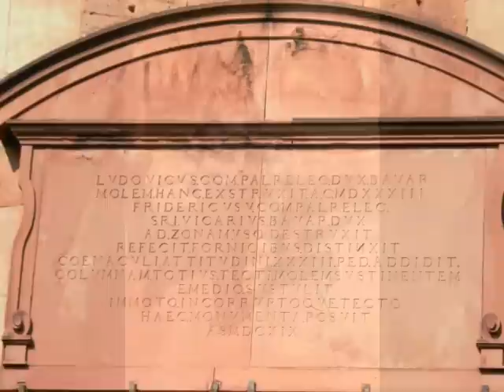Heidelberger Schloss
hier kann man alles über das schloss nachlesen...